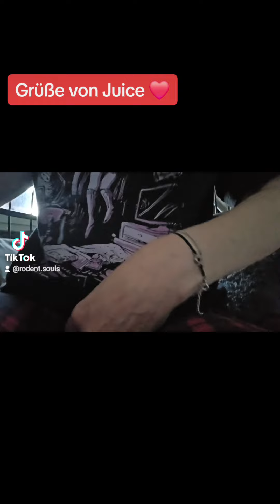# Rats Animalrescue Tierrettung # Rodents